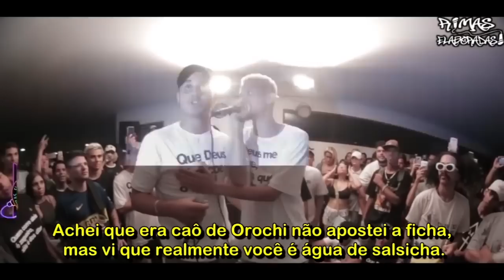UMA RIMA, UM FATALITY 😮😮